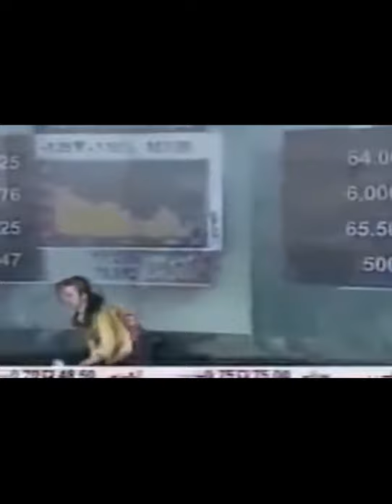Ultimate Parrots Swearing like humans l Compilation 1 – 10 1 1 1